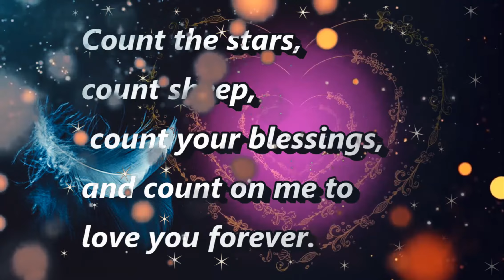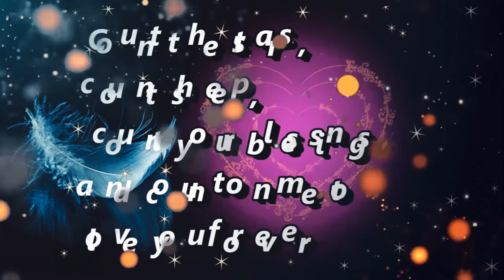Good Night video, Good night, Sweet dreams, WhatsApp status video, Sweet Good Night message